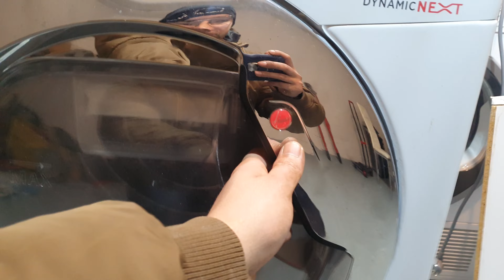Trockner macht klopfgeräusche komische Geräusche